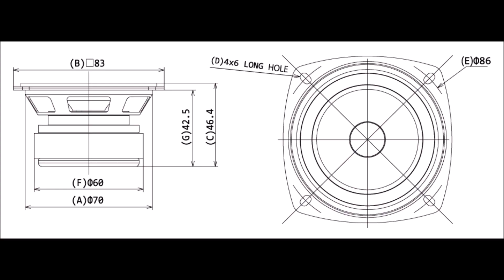FE83NV Back loaded horn 空気録音 EL34 真空管アンプ Fostex 8cm Fullrange ♪Another Walk in the Park / Oakwood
♪Just Another Walk in the Park / Oakwood Station